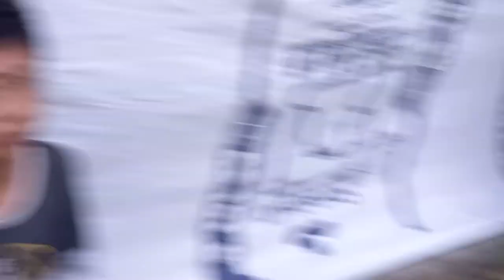BIG MATCH BINTANG2 KTP-AN PLIKEN VS KEDODONG SANGAT SERU